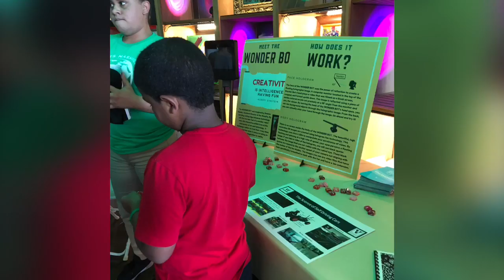Family day 2019 at OzArts. BATANGANRICO BLOODLINE. DivinaSusanRicoBatangan.